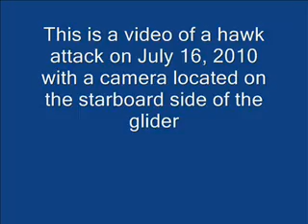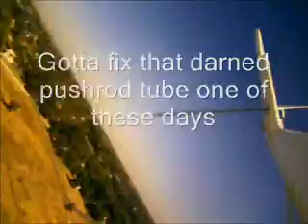Hawk Attack Camera.1.wmv